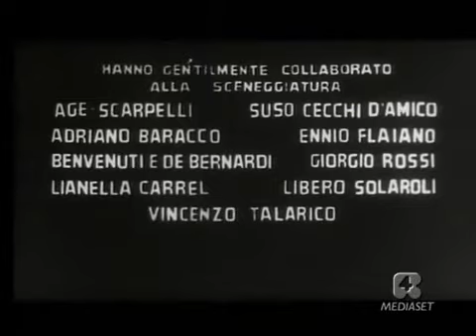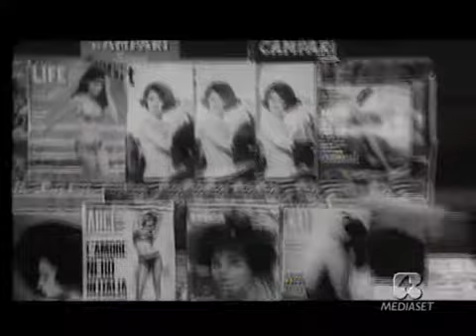IO, IO, IO.. e gli altri, di Alessandro Blasetti. Con WALTER CHIARI, PARTE 1 di 8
Un'inchiesta sull'egoismo umano si trasforma in una confessione. L'autore anziché indagare su altre persone finisce per sostituirsi a loro e a rivedere i suoi atteggiamenti verso gli altri.

Regia:
Alessandro Blasetti
Sceneggiatura:
Age , Furio Scarpelli
Cast
Elisa Cegani
Franca Valeri
Gina Lollobrigida
Marcello Mastroianni
Nino Manfredi
Paolo Panelli
Silvana Mangano
Sylva Koscina
Vittorio Caprioli
Vittorio De Sica
Walter Chiari
Dati
Anno:

1965

Nazione:

Italia

Produzione:

Cineriz

Durata:

116 min

Genere:

commedia